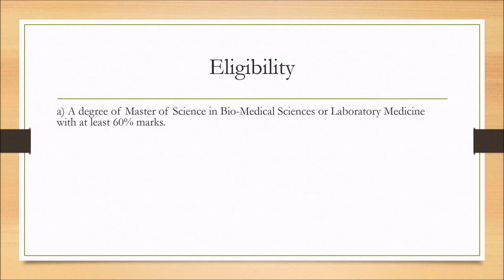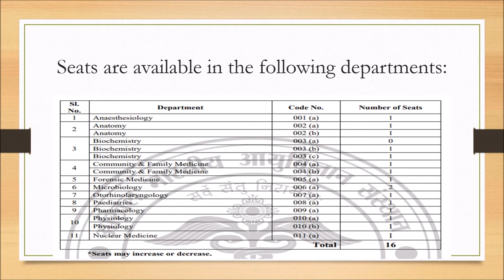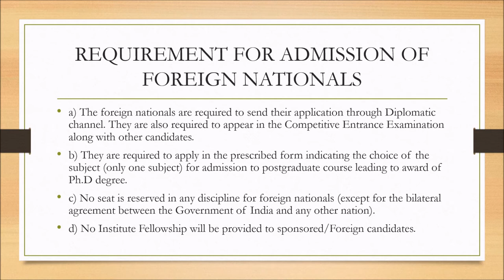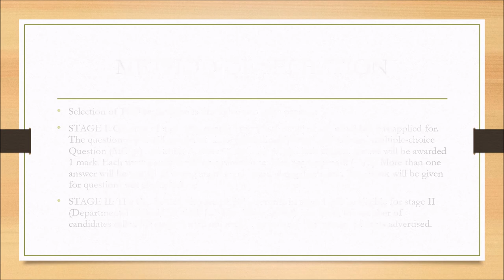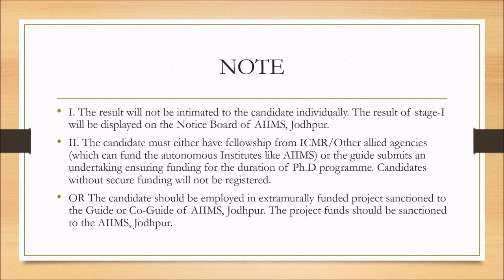AIIMS- JODHPUR | Ph.D. Programme | January, 2020 Session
AIIMS JODHPUR is offering Ph.D Programme for January, 2020 session. Watch the video to know the full details.